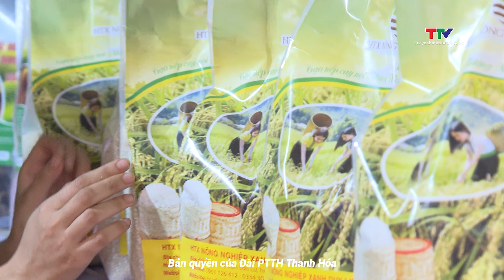Đặc sắc không gian chợ trong các lễ hội vùng cao